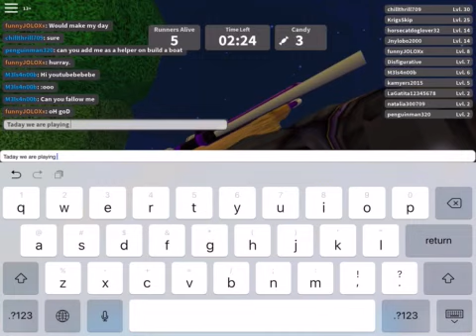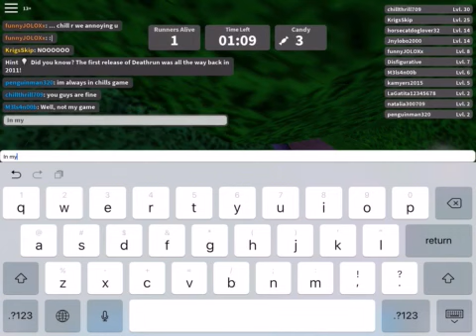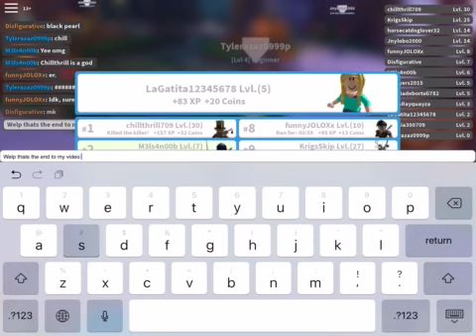I met the creator of build a boat! - Roblox: Deathrun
I met chillthrill709 in Deathrun, apparently Disfigurative had a friend who was friends with him. It was great playing with chill!